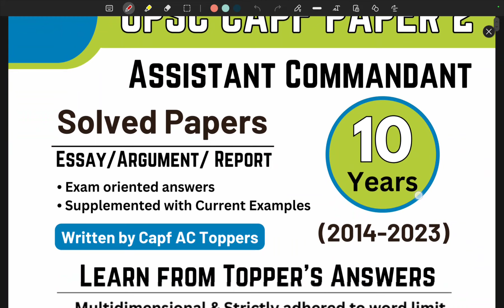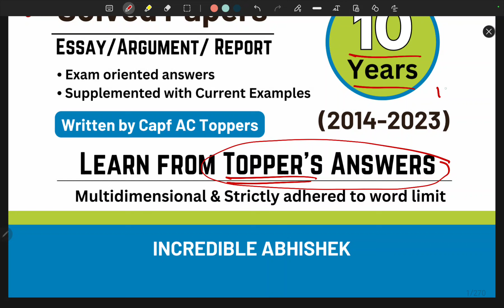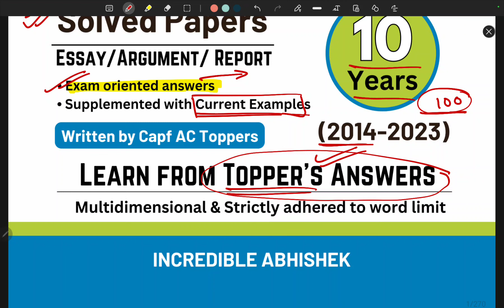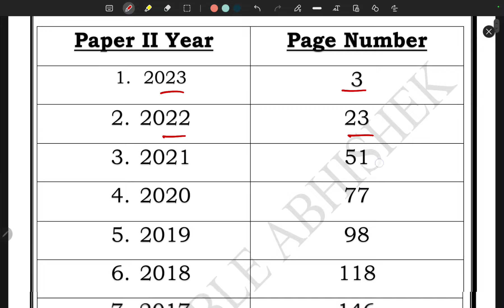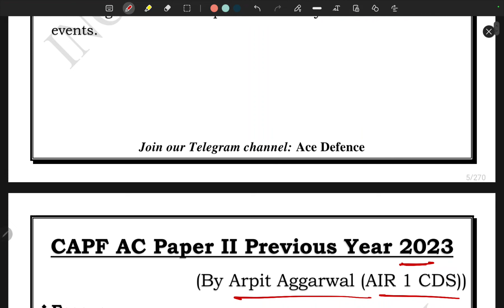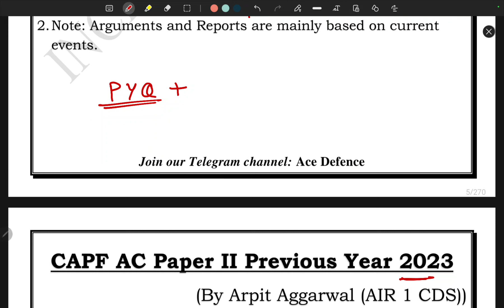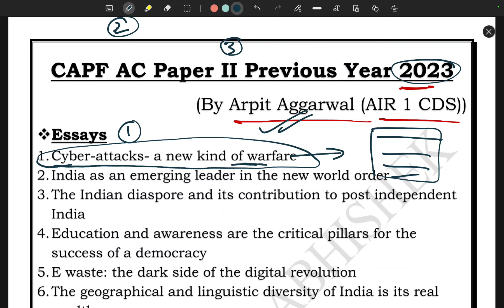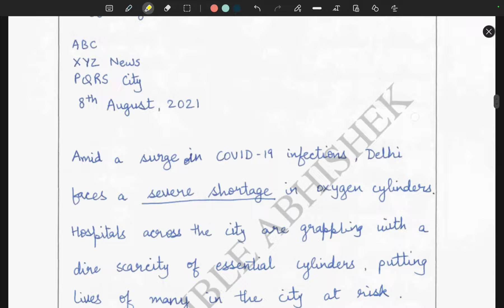Capf AC Paper 2 PYQs Booklet | Capf AC Paper 2 Solved | Incredible Abhishek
We have released a booklet of Capf AC Paper 2 PYQs Solved

Available Free of cost on our Telegram channel : Ace Defence